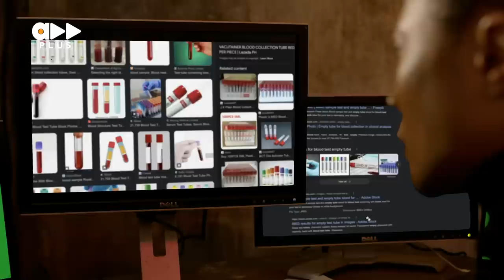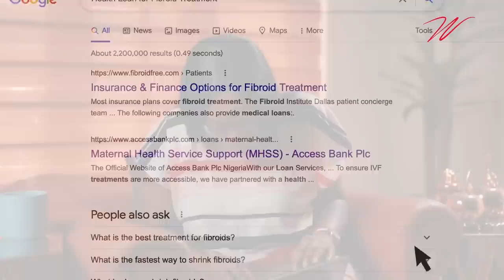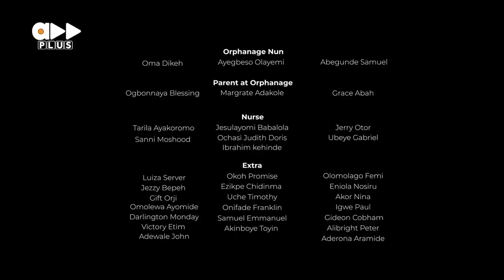The Olive S2 - Episode 5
On this Episode, Kele starts his first therapy session but as usual he ended up stressing his therapist.

Meanwhile, Ibrahim makes a move to show madam Elaine and other member of the cartel who's in charge.